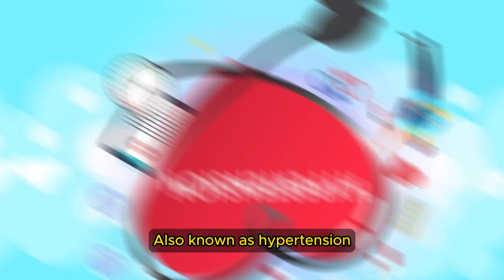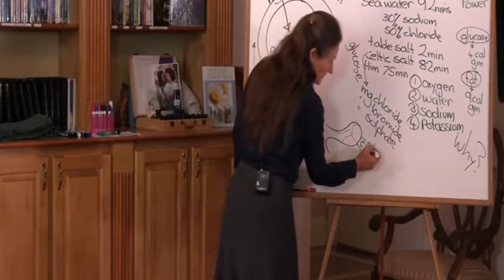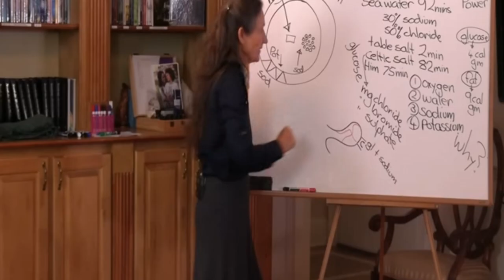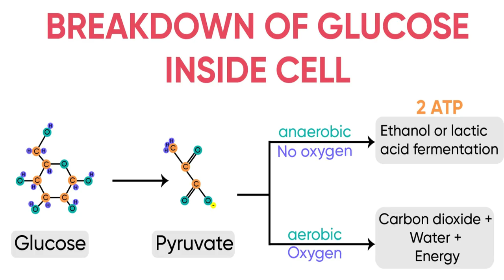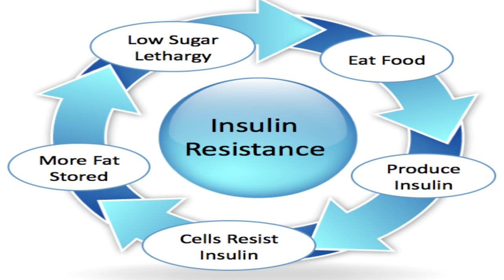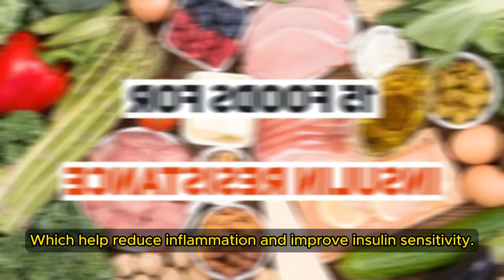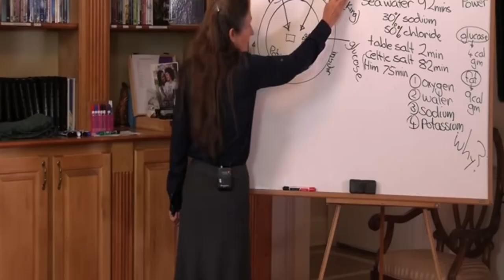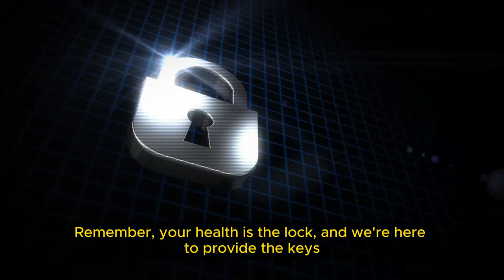🚨 HEART DISEASE ALERT! Barbara O'Neill’s SECRET FOOD HACK to QUICKLY DESTROY High Blood Pressure 😱💧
This could be the most important video you ever watch. In this eye-opening session, the renowned health expert Barbara O'Neill unveils a secret food hack that could be the key to quickly lowering your blood pressure and protecting your heart. If you're tired of endless medications, feeling overwhelmed by conflicting advice, or simply want to take control of your health naturally, you're in the right place.

High blood pressure, also known as hypertension, is often called the "silent killer." This is because it usually doesn't have any symptoms until it's too late. But the consequences of leaving it unchecked can be devastating—heart disease, stroke, and even death. The statistics are alarming, with millions of people worldwide affected by this condition. It's time to take action, and Barbara O'Neill is here to guide you with her years of experience and expertise in natural health.

Before diving into the solution, it’s important to understand why managing blood pressure is crucial. High blood pressure puts excessive strain on your blood vessels, heart, and other organs like the brain and kidneys. Over time, this strain can cause the blood vessels to become narrow, stiff, or even blocked, leading to heart attacks, strokes, and kidney disease. For many, it’s a ticking time bomb, silently damaging the body every day.

One of the biggest challenges with high blood pressure is that it often doesn't show any signs until a major problem arises. That's why it’s vital to take preventive measures and manage your blood pressure effectively before it escalates into something more serious.

It’s no secret that diet plays a critical role in maintaining healthy blood pressure levels. While we often hear about reducing sodium intake, increasing potassium, and eating a balanced diet rich in fruits, vegetables, and whole grains, Barbara O'Neill’s advice goes a step further. She has identified a specific food that not only supports healthy blood pressure but can also help repair the damage done by years of high blood pressure.

Moreover, this food is also rich in antioxidants, which play a crucial role in neutralizing free radicals in the body. Free radicals are unstable molecules that can cause oxidative stress, leading to cell damage and contributing to the development of chronic diseases like heart disease and hypertension. By incorporating this food into your diet, you’re not just addressing your blood pressure but also taking a powerful step towards overall better health.

TIMESTAMPS
00:00 Barbara O'Neill on Blood Pressure
01:24 Blood Pressure Glucose
02:58 Blood Pressure Sodium Importance
03:38 Blood Pressure Calcium
04:05 Blood Pressure Magnesium
04:54 Blood Pressure Energy Cycles
05:42 Blood Pressure Insulin
06:32 Blood Pressure Insulin Resistance
07:10 Diet & Blood Pressure
09:13 Problem Fix for High Blood Pressure
11:41 Join The Club